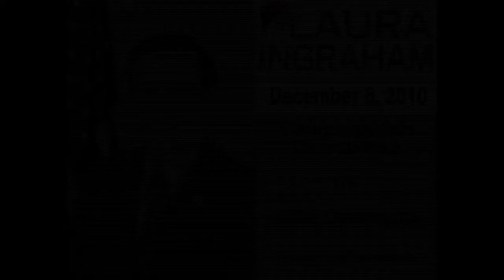Laura Ingraham and Darrell Issa on Holding Wasteful Spenders Accountable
Yesterday, Congressman Issa visited with Laura Ingraham on her national radio show to discuss the way forward doing the tough oversight and spending cuts America needs.

12-6-10: The Laura Ingraham Radio Program